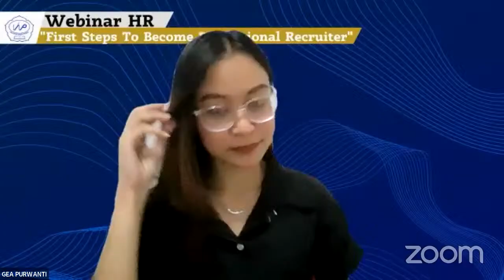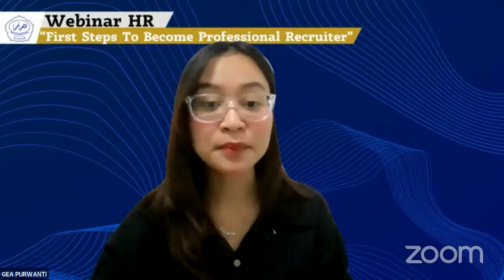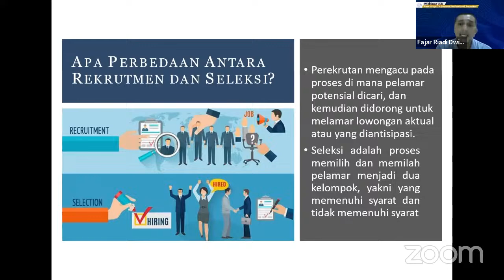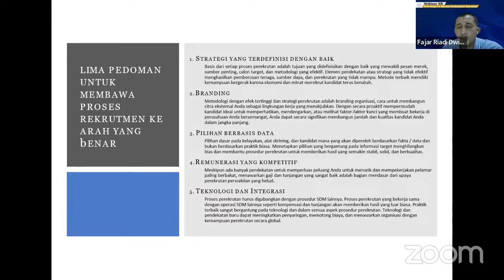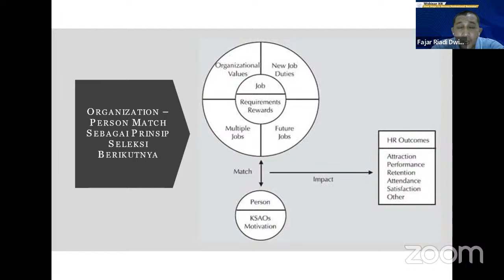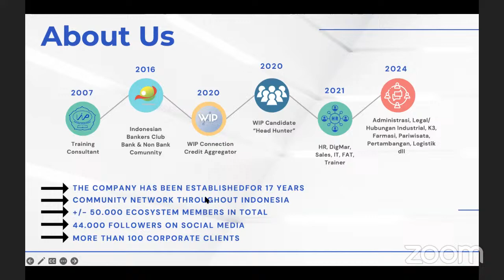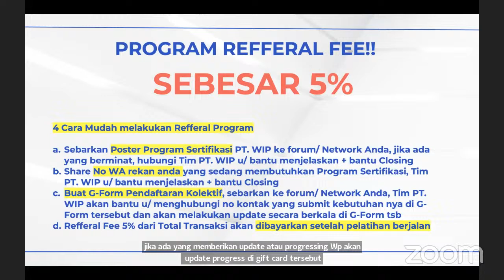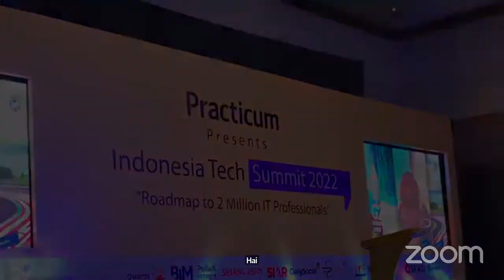Webinar HR: "First Steps To Become Professional Recruiter"